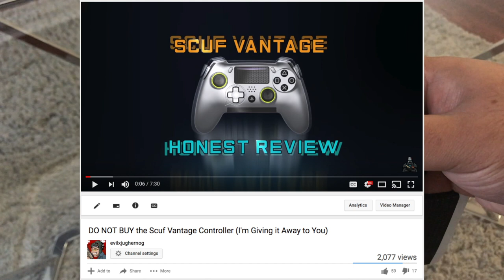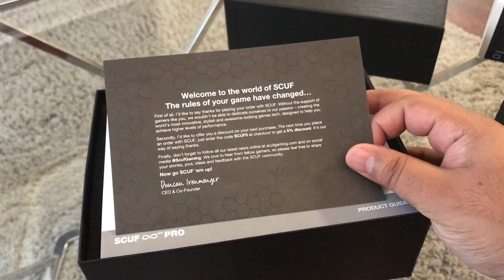Scuf Infinity Pro Unboxing (How to Win a Free Scuf)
► 💛 SPONSOR EVILXJUG! ($4.99/mo) | Access to Special Sponsor Badge in Live Chat and Full Access to All 16 custom emotes!

Here at the EVILXJUGHERNOG's channel we focus on gaming. I am open to any games but primarily I focus on Call of Duty, Call of Duty Multiplayer and Zombies. There's so much content to stream and make videos between COD: Multiplayer and Zombies I stream both. I am a one man shop so I bring the latest and greatest when it comes to both communities. I thoroughly enjoy playing Call of Duty because it's so fresh and fun. I enjoy making animations and graphics so I implement them into my daily streams. Here you can say what you want and what you feel, all I ask is that you follow the rules below. I like to keep my streams clean and enjoyable for all audience of all age types.

RULES:
1. Keep swearing to a minimal.
2. Be kind to each other. We are all gamers and so we all have something in common.
3. Ask me anything! I'm here to chat with you guys!
4. DON'T SPAM. I'm usually pretty tolerant, but blatant posts to check your page without any reference to the action going on, or with any way to engage the community, is strictly prohibited.
5. Using tons of emotes or emojis are ALLOWED!
6. No Politics whatsoever!

This stream is being recorded and will be use as evidence for any chargebacks. It's not a mistake when you have to click the link, enter an amount, your name, credit card information, then submit. This is a premeditated donation (purchase) in support of the stream, it's not accidental. Be honest! If you are caught with chargebacks you will be banned on both the channel and in making any donations.

► ACHIEVEMENTS IN LIFE:
🏆 2018 - Winner Xbox $10,000 NFL Championship Ring/Special Guest at E3 hosted by Xbox (LA)
🏆 2016 - Graduated New York Film Academy in Filmmaking
🏆 2015 - Graduated New York Film Academy in 3D Animation/Winner Keemstar iPad & 1-Year Supply of GFuel Energy Drink
🏆 2013 - 1st YouTube video to Hit 1.5 Million Views/One semester away from my Criminal Justice Degree/Featured on Famous Birthdays
🏆 2012 - Started my YouTube Channel
🏆 2011 - Most Downloaded video on Xbox for Halo Reach: Nightfall Speedrun with all Skulls
🏆 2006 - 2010 - Served 4 years in the USAF/Military Outstanding Volunteer Service Medal/Nellis AFB Warrior of the Week
🏆 2005 - Graduated in Brooklyn, NY with my Advanced Regents High School Diploma